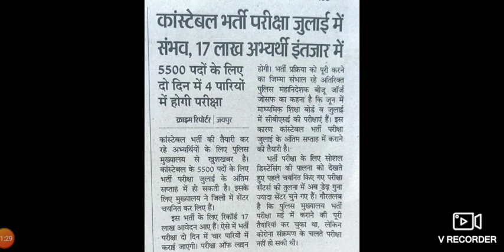कॉन्स्टेबल भर्ती परीक्षा जुलाई में होगी